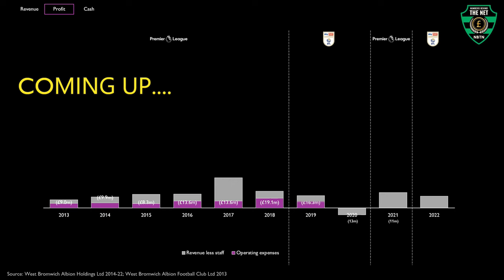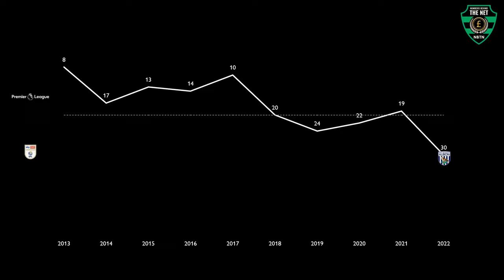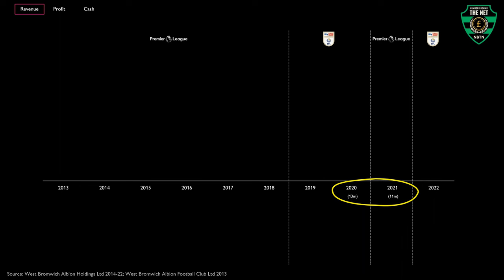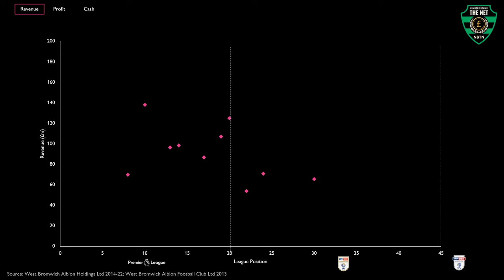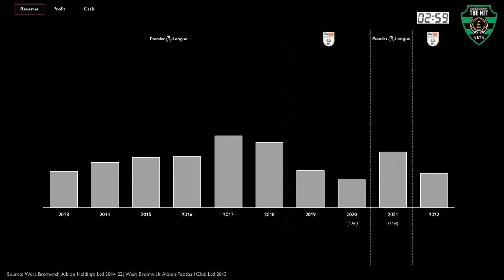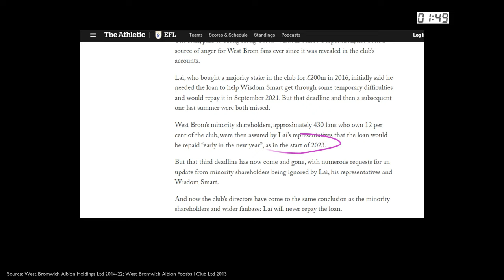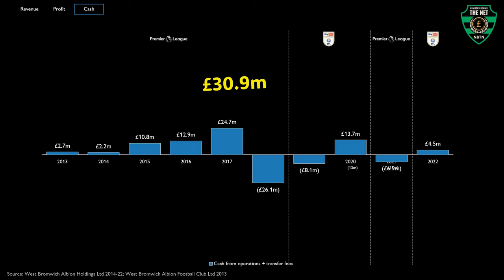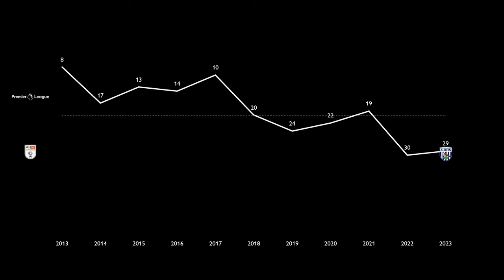West Brom takeover: financial boom or bust?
With a takeover looming, have West Bromwich Albion hit the finance target over the last 10 years?

QUESTION - Have a question about West Brom or football finance in general? Drop it in the comments!

⏱️Timecodes⏱️
00:00 Intro
00:46 League recap
01:59 Revenue
03:34 Profit
06:23 Cash

About:
In this video, we jump  onto the money trail of West Brom! We dive deep into the Baggie's revenues, profits & cashflows to see how West Bromwich Albion has performed off the pitch!